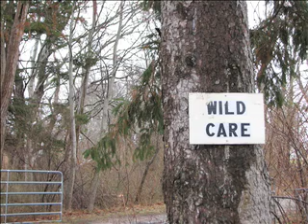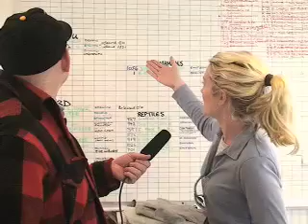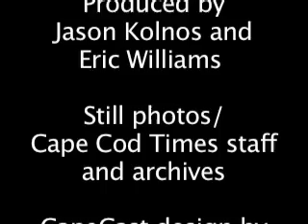CapeCast: Feb 8; We see whoooo's at WildCare in Eastham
On today's CapeCast: You'll hoot as we visit a baby owl at feeding time, plus Mitt musings, Flex bus fuss and the view from Scargo Tower.